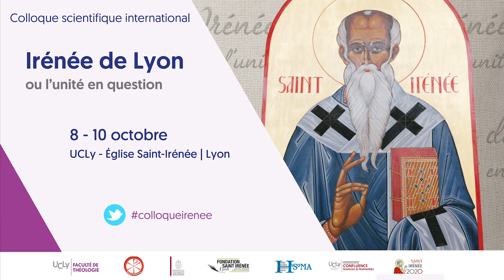Irénée de Lyon : ouverture du colloque par le P. Olivier Artus, recteur de l'UCLy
Vidéo produite en partenariat avec les Sources Chrétiennes et le soutien de la Fondation Saint-Irénée Voir aussi la chaîne YouTube des Sources Chrétiennes